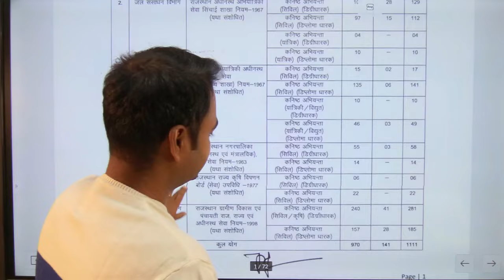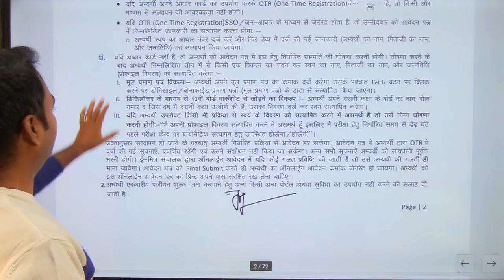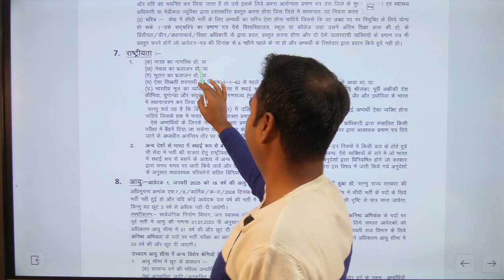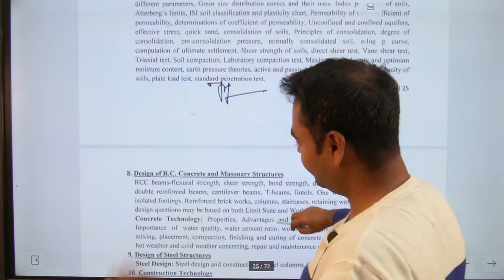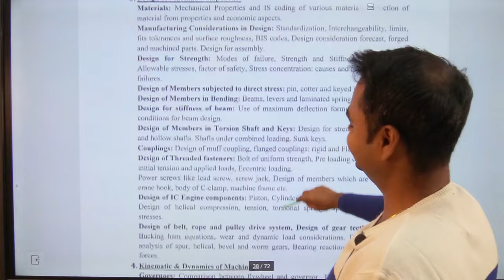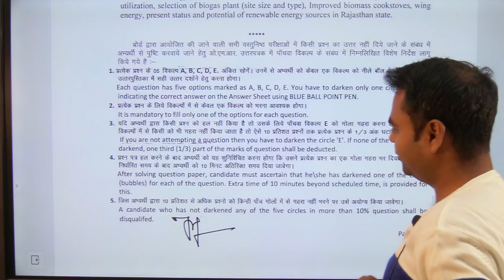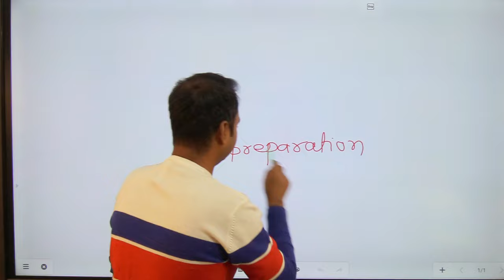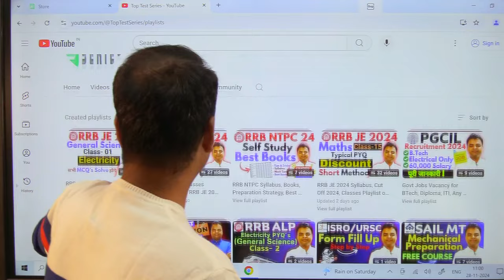RSMSSB JEN Vacancy 2024, Rajasthan JE/JEN Vacancy 2024, RSMSSB JE Salary, Syllabus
RSMSSB JEN Vacancy 2024, Rajasthan JE Recruitment 2024, RSMSSB JEN Vacancy 2024 Salary, Qualification, Other State, Exam pattern, rsmssb je salary
, Syllabus, rajasthan je vacancy 2024, rajasthan civil jen vacancy 2024, rajasthan je salary in hand, rajasthan je civil vacancy 2024 syllabus, rajasthan je syllabus civil, rajasthan je civil vacancy 2024 syllabus, rajasthan jen vacancy 2024 qualification Notification, Syllabus, Vacancies, Salary, Books Last Date to Apply, Preparation for Rajasthan JE, Free Course Coaching for Rajasthan JE, Govt Job Vacancy for Mechanical Engineers, Electrical Engineers, Civil Engineers

✅Mechanical Concept
✅Electrical Concept
✅Civil Concept